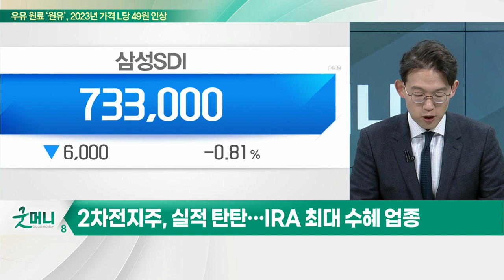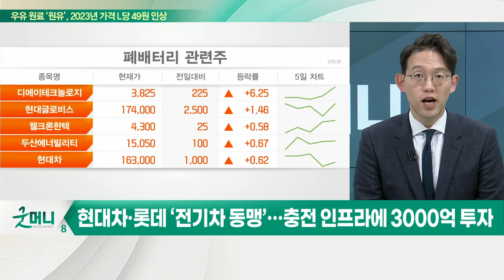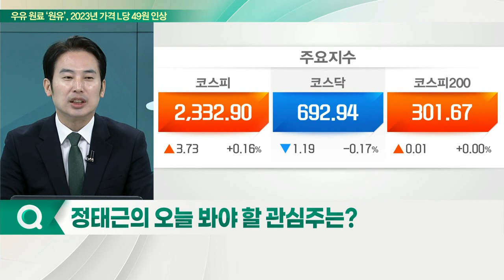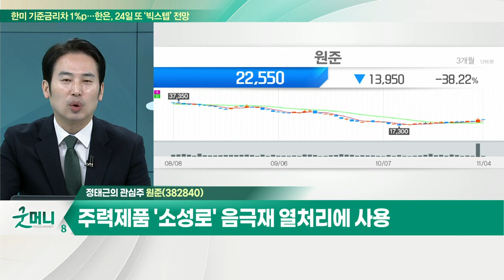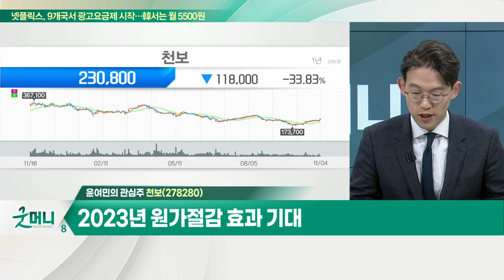원준... 포스코케미칼, 차세대 음극재 사업 본격화 / 천보... 2022년말 5,900톤 → 2025년말 약 5만톤까지 증설 예정_개장 관심주 (20221104)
Q. 리튬 관련주, 中기업 철수 명령 수혜 받을까?
Q. 주도주 굳힌 2차전지, 실적 탄탄… 주가 더 뛸까?

원준(382840)
- 포스코케미칼, 차세대 음극재 사업 본격화
- 포스코케미칼·SK, 2차전지 생산 설비 확장 수혜
- 주력제품 '소성로' 음극재 열처리에 사용

천보(278280)
- 2022년말 5,900톤→2025년말 약 5만톤까지 증설 예정
- 고객사별 수요에 맞는 전해질 제품 확대
- 2023년 원가절감 효과 기대